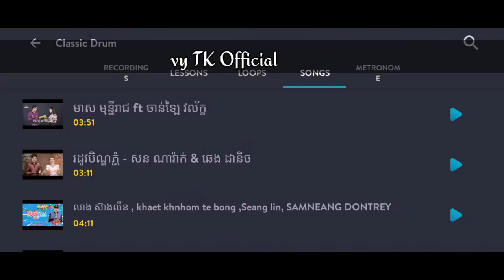រដូវបិណ្ឌភ្ជុំ_ឆន ណារ៉ាក់&ឆេងដានិច ( play music khmer) real drum cover khmer 2020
⭕Follow me for page and Tik Tok

Thank you so much for suport me for youtube channel and sub my channel.